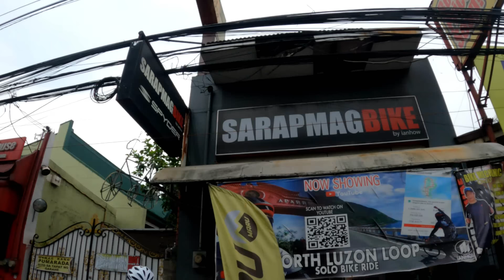sarap mag edsa loop